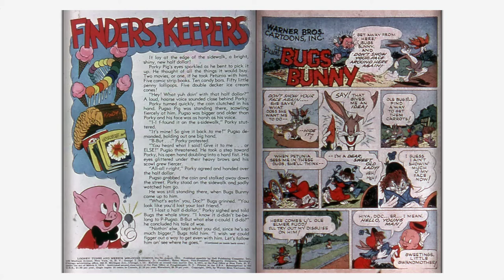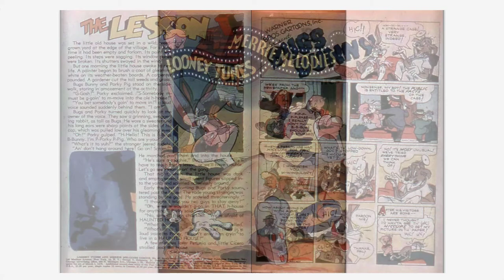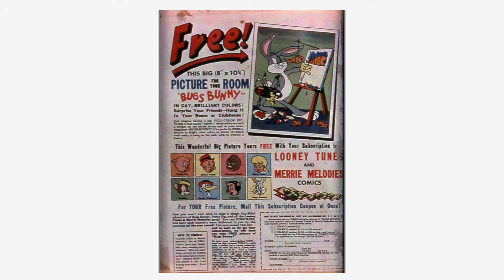Looney Tunes and Merrie Melodies Comics #046